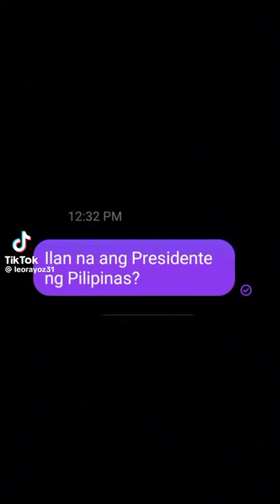February 17, 2024